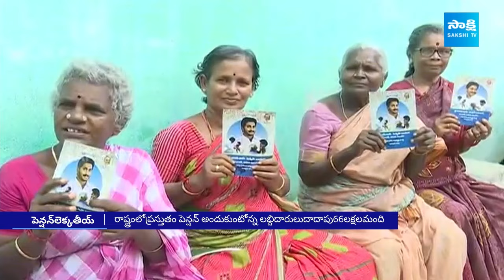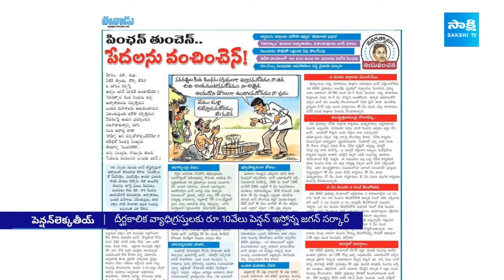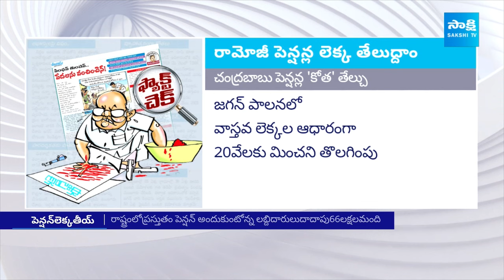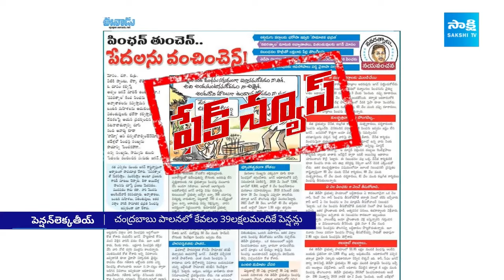Ramoji Rao Eenadu Fake News on Pensions | CM YS Jagan | Fact Check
Check dives into the controversy surrounding false claims made by Ramoji Rao regarding pensions. Join us as we unravel the truth behind these allegations and present a comprehensive fact check, featuring insights from CM YS Jagan himself. Discover the real story behind the misinformation and understand its implications. Don't miss this exclusive coverage on Sakshi TV.